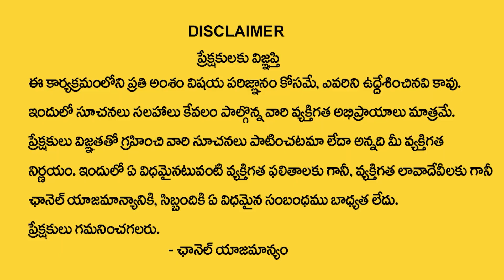Day 8 : సహస్ర చండి దశ మహావిద్య లో ఇది చూస్తే చాలు మహాయోగం | Dasha Mahavidya Yagam | TSW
Watch► Day 8 : సహస్ర చండి దశ మహావిద్య లో  ఇది చూస్తే చాలు మహాయోగం | Dasha Mahavidya Yagam | TSW